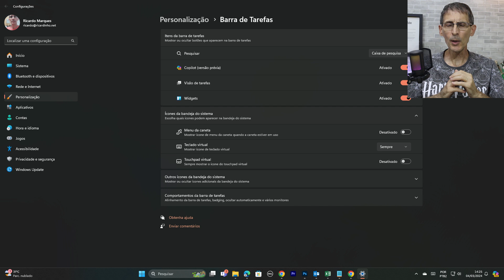COMO HABILITAR O TECLADO VIRTUAL NO WINDOWS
Como habilitar o teclado virtual no Windows e para que ele serve.
É sobre isso que eu vou falar na vídeo-dica de hoje! Não deixe de assistir!

Quer participar do Canal Exclusivo do RicardinhoNET no WhatsApp? Então segue o link e me Siga

Obrigado!

Ricardo Marques
Caixa Postal 79344
São Paulo/SP
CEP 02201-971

Abraços!